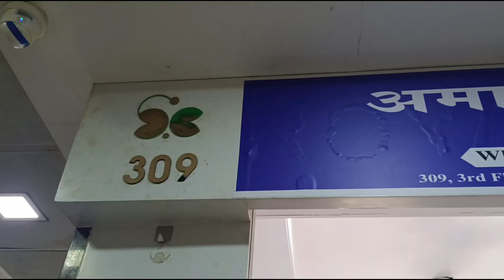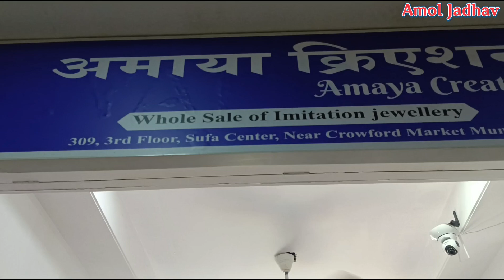मुंबई होलसेलर लेडीज क्लिप, नेकलेस, हेअर एसेसरिज/ Mumbai wholesaler Ladies Clip, Necklace, Hair etc.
Amaya Creation
(We do online for)

Jewelery, Costomized flower Jewelry, Bags Watches, stationery, Households etc

Resaller Most Welcome

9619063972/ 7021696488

Address:-

309, 3rd Floor, Sufa center, Near Crowford Market Mumbai